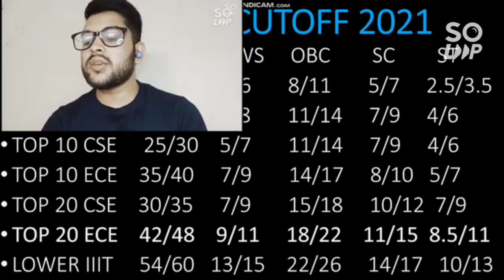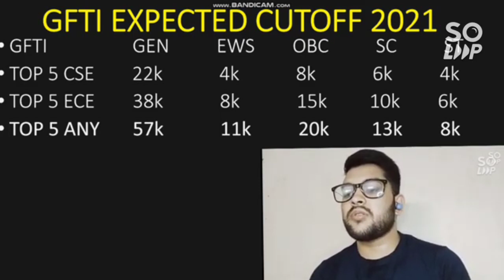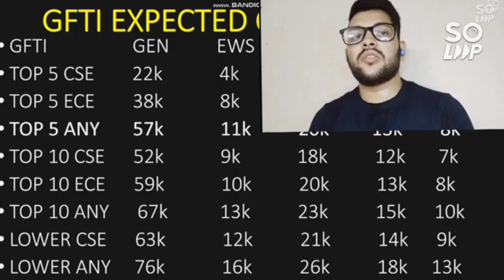ALL IIIT/GFTI Expected cutoff 2021 | All Category Branch wise Cutoff